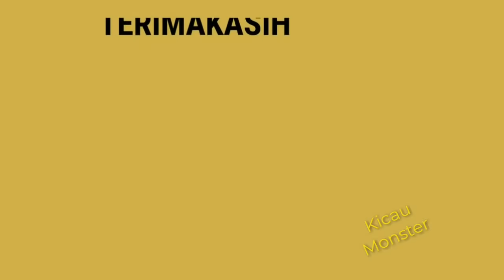PADepokan LOVEBIRD HERY RENTAL Selalu Banjir Si Paruh Bengkok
Hery Rental
Susukan
Comal Pemalang
Jawa tengah
Indonesia